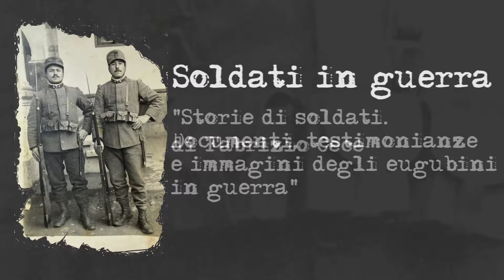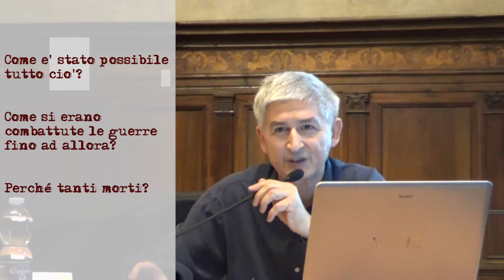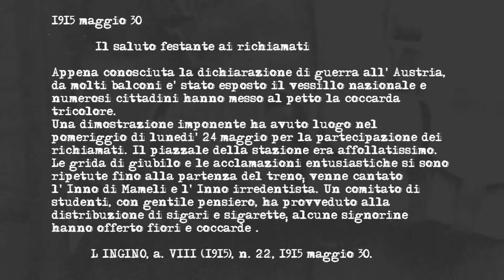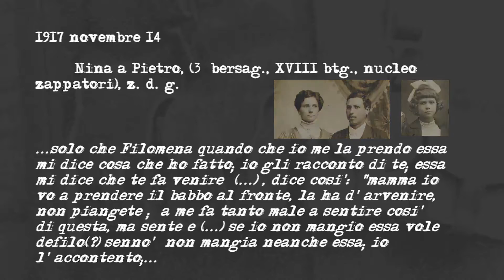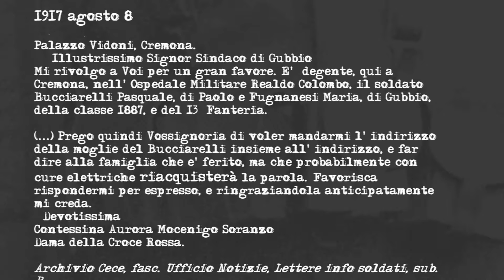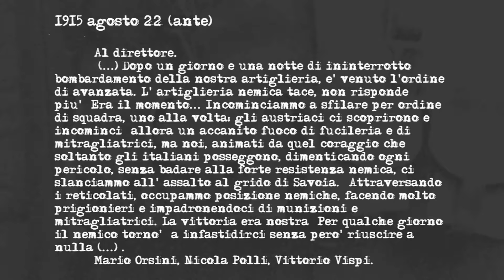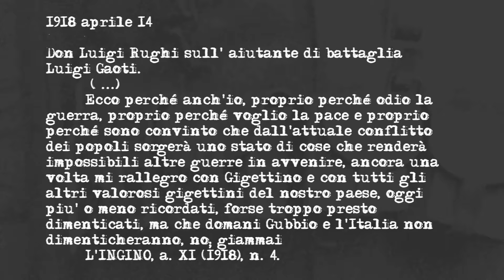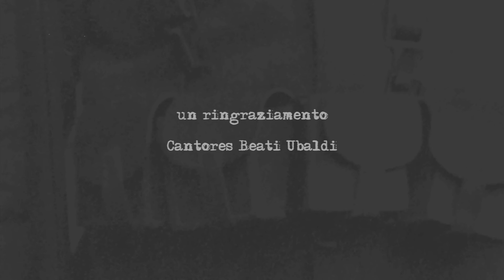Soldati eugubini in Guerra (F. Cece)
Nell'ambito dell'iniziativa per il centenario della Prima Guerra Mondiale "Gubbio, la Grande Guerra e il Col di Lana", Fabrizio Cece e Catiuscia Marionni hanno omaggiato la città con due conferenze accomunate dal titolo "Soldati in guerra". Le due conferenza hanno avuto lo scopo di sensibilizzare su un tema particolare che ha riscosso successo nei presenti: la presenza degli eugubini al fronte.

In questo primo appuntamento: Fabrizio Cece 30 settembre 2016